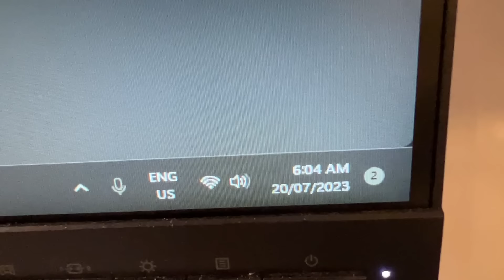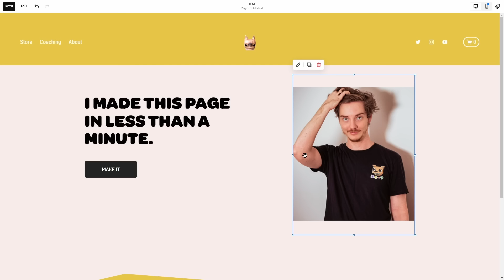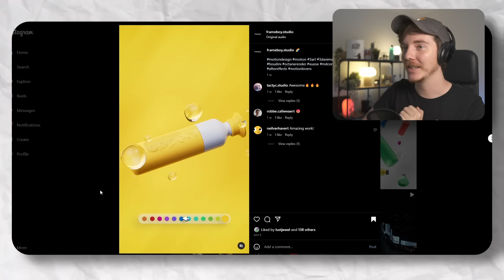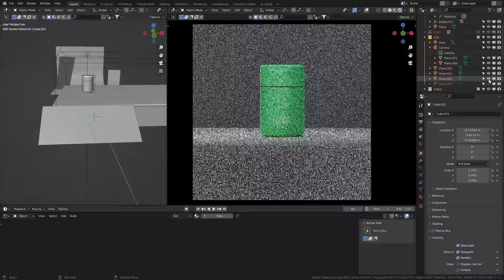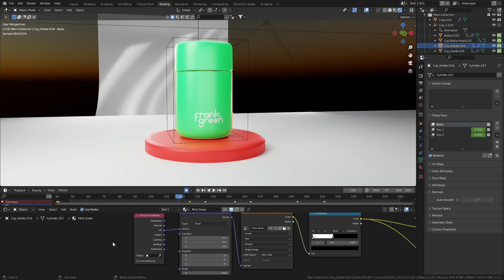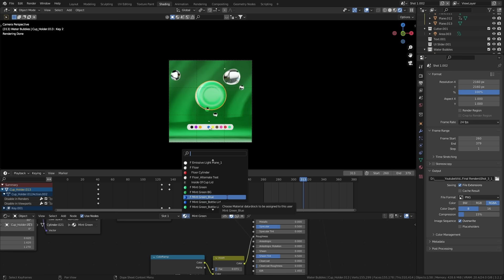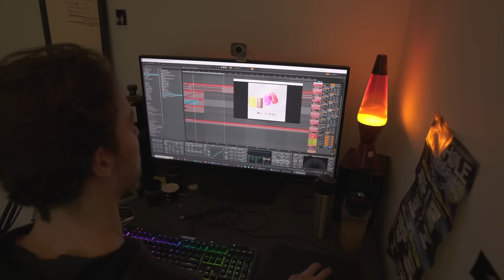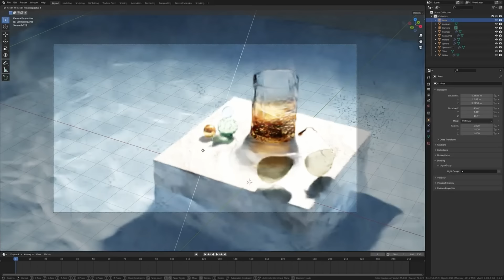I Made A Commercial in 24 Hours With $0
This was the most fun I've had in my YT career.
A goliath collab with some of the all time greats 🥳

❤️Go show the judges some love!

🛝Animation Reference!

Unlock the puzzle 🧩
Win $1,000 💸
Don't forget to leave your best 1-star review! 💯

                     📚Level Up Academii📚
  🚨Learn Blender Through My Online School!🚨

         🎨Try SkillShare FREE For a Month! 🎨

📙Helpful Blender Addons! 📙

🎥My Essential Gear Setup 👇
▶️ Sony a6400
▶️ A Cam Lens
▶️ B Cam Lens
▶️ Key Light